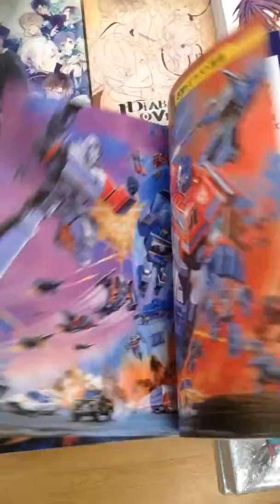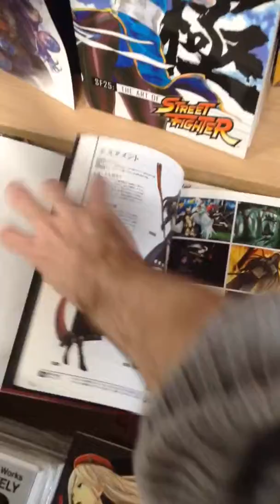Kinokuniya bookstore 2